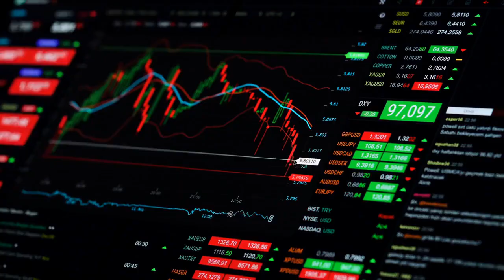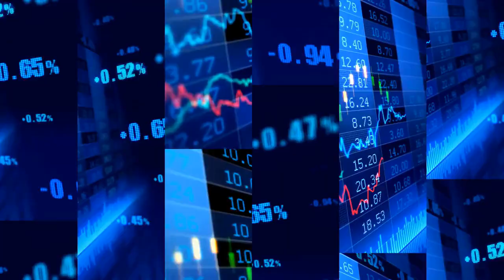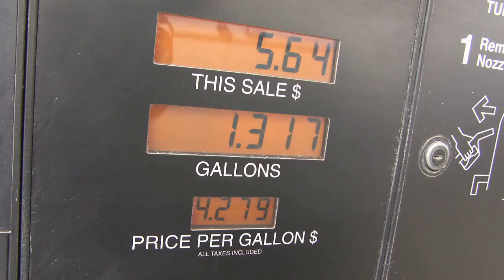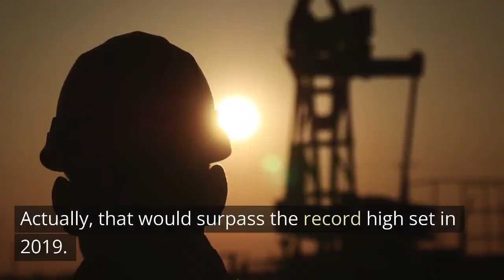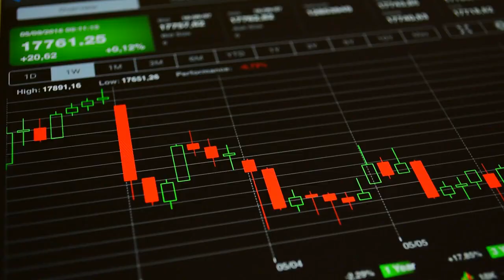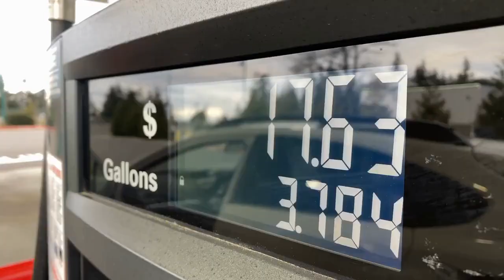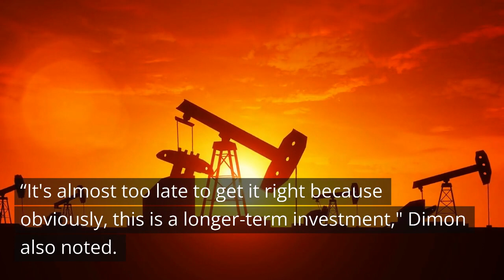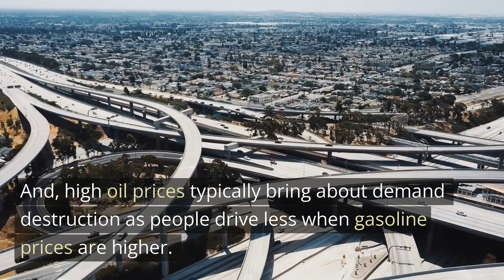Is the US Shale Oil Boom Over?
Five years ago, everyone thought that oil fracking in the US shale patch put the US in charge of oil prices.  My, how things have changed!  Enjoy this little report and analysis!